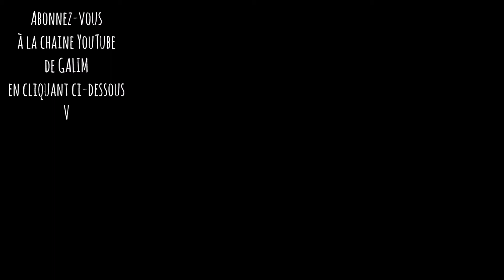GaliM - Le condor (Teaser)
LE CONDOR : NOUVEAU SINGLE DE GALIM - Sortie digitale et clip en ligne dès le 1er octobre